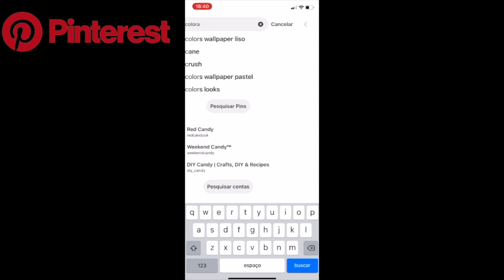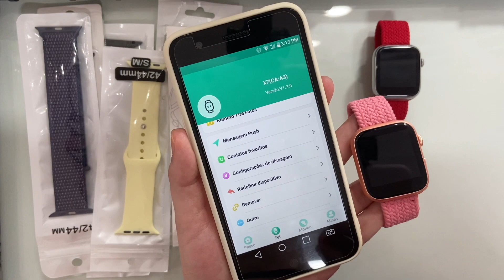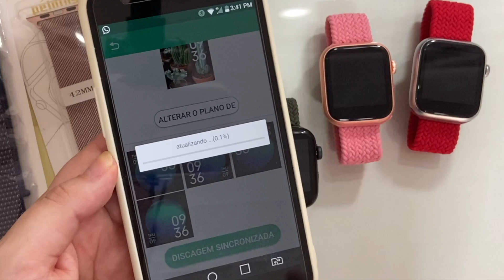SMARTWATCH COMO PERSONALIZAR, PULSEIRA LOOP SOLO, TESTANDO PULSEIRAS DE SMARTWATCH E BAIXANDO FOTOS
Olá pessoal, tudo bem com vocês? Nesse vídeo dei ideias de como  personalizar seu smartwatch, trocando pulseiras, colocando fotos...

✅ Tomada Elgin (para carregar Smartwatch)
**ACESSÓRIOS PARA Smartwatch**
*Pulseira Loop solo
*Pulseira de Borracha líquida
*Capa de silicone para Smartwatch
*Pulseira nylon
*Pulseira milanese (metal)

IPHONE 7 PLUS

*Smartwatch HW12

Smartwatch Modelos para prática esportes (bons sensores):
*Senbono NY20 tela amolei

*Colmi V23
*Réplica GT 2 Pro
*Smartwatch IWO MAX 2.0 Pro
*Smartwatch IWO W26
*Smartwatch T500
*Smartwatch T900
*Smartwatch X16
*Smartwatch HW22
*Smartwatch HW56 Plus
*Smartwacth i12
*HW22 Pro
*Smartwatch X7
*Smartwatch X8
*X8 Max
*Case para Iphone e AirPods